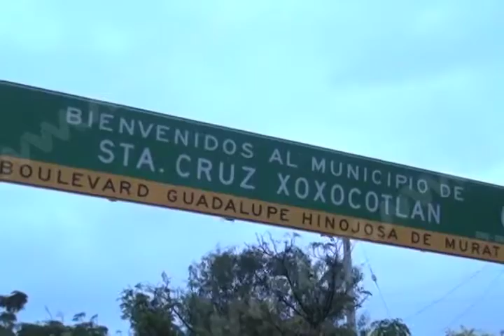SINDICA MOTOTAXIS MVM TELEVISIÓN